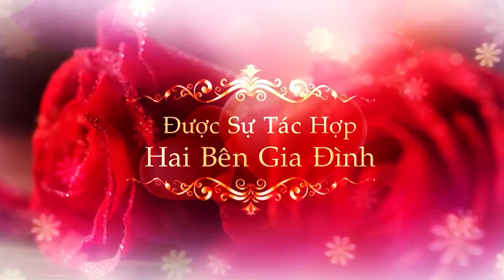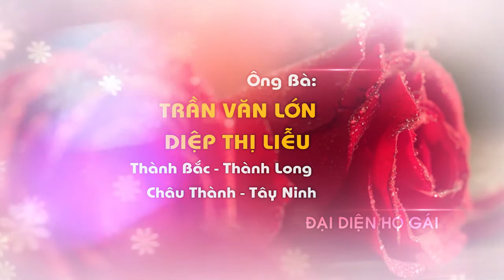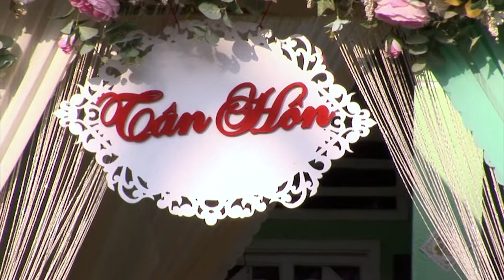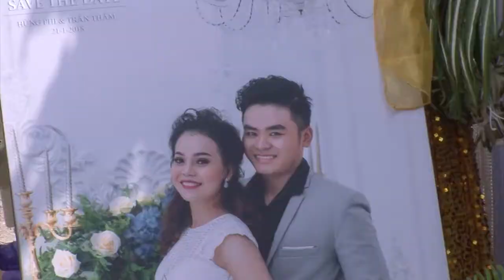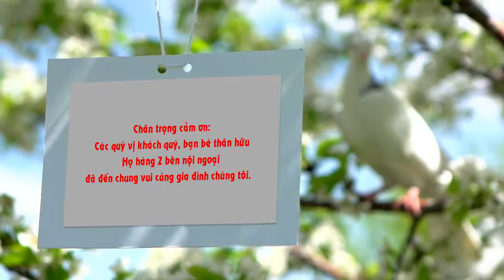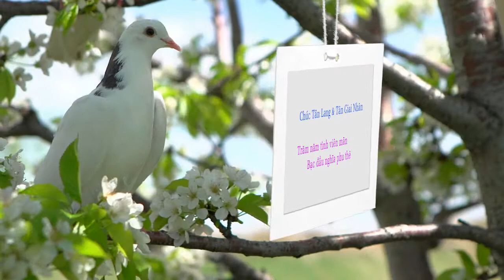Le Tan Hon Hung Phi & Thi Tham 08.03.2018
Kênh Lưu Phim Tây Ninh nhằm lưu những thước phim đáng giá của Gia Đình
để xem những khoảnh khắc vui nhộn , xúc động đáng quý của gia đình nhiều hơn.